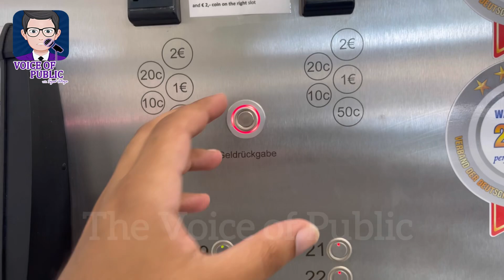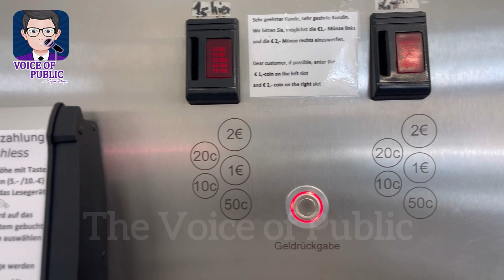Let's go to Washing Center | Perfect Laundry System in Germany || Coin washing machine